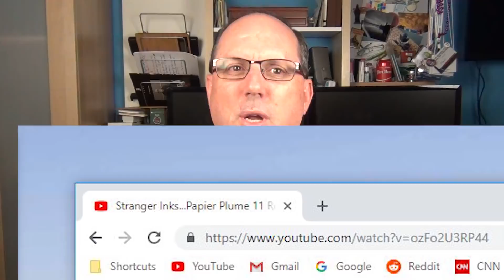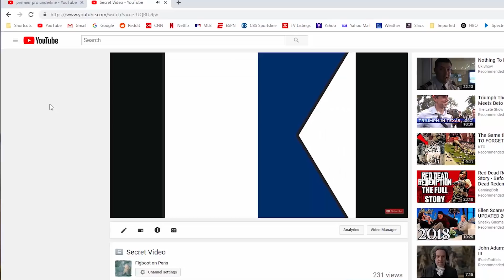Puzzle Solution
I hope this provided a little challenge...and fun!